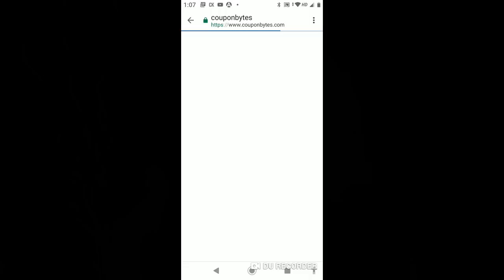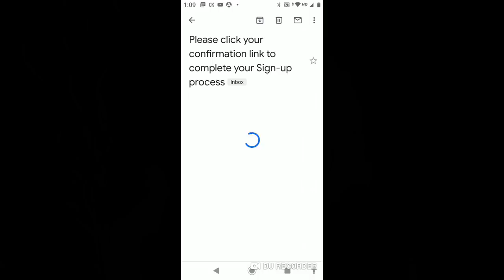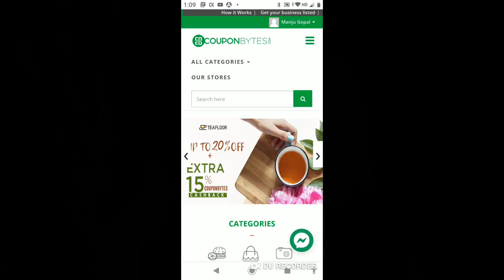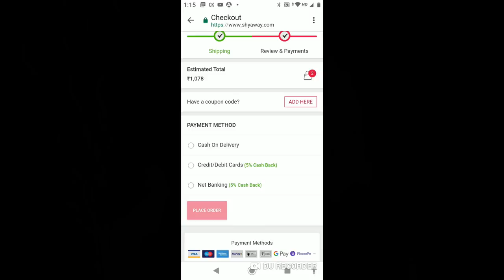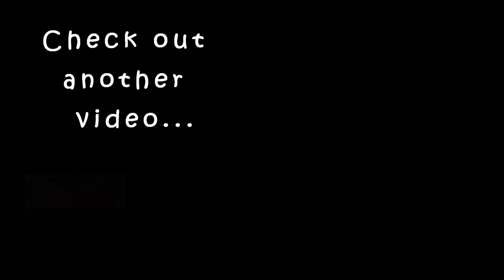Hit or miss??? lingerie shopping???|karimashiloverlatest|coupobytes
Get flat ₹400 cashback with couponbytes 1- Login/register Couponbytes.com Select the offer you want .This will redirect you to product website 2- Choose your favorite Product(s) that you wish to buy 3-Complete the Payment procedure as you normally do including cash- on -delivery 4- Your Cashback/Rewards will be tracked and added to your coupon bytes account within 48 hours

Couponbytes is a cashback site with offers on an extensive range of products from top online brands and shopping portals. Shop from SHYAWAY via COUPONBYTS & get Rs 400 cash back to your Account. And in shyaway you can see really great deals like shop for 3 Bras for Rs 999 and many more .
just sign up to couponbyts as you do on other shopping portals like JABONG,MYNTRA, AJIO & FLIPKART And many more .
Get flat ₹400 cashback with couponbytes . All you need to do is  Shop from shyaway via couponbytes.

Redeem it in your bank or paytm account when you have a total of ₹500 confirmed cashback.

Big  🐻  Hugs❤️